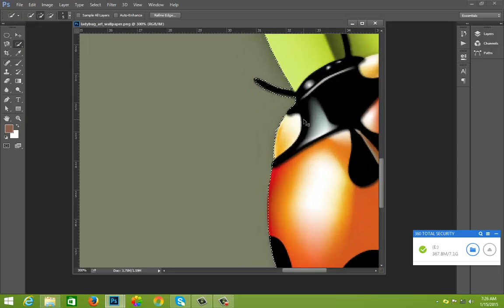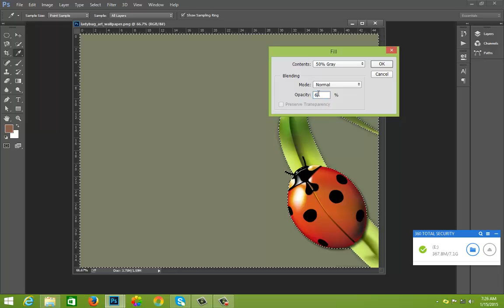4. Quick Selection - Introduction to Photoshop CC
Aonlinetraining.com offer's online programs in Photoshop & Graphics Designing, to view our Graphics Designing Courses visit:

Call / WhatsAPP / Viber
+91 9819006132